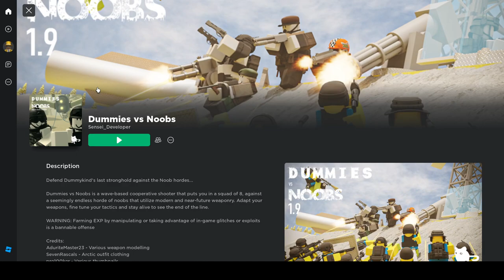Hold the walls but banana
In this video we. HOLD THE WALL MEN.